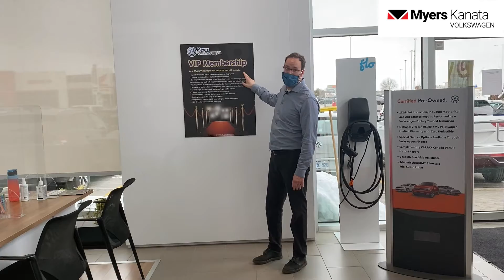Autobahn for All 2021 - Myers Volkswagen Ottawa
Brent and Markus are very excited to tell you about the AMAZING prepaid maintenance package for 3 years! This promotion is only happening until March 31st! Don’t miss out!